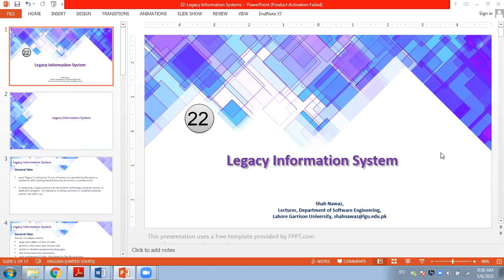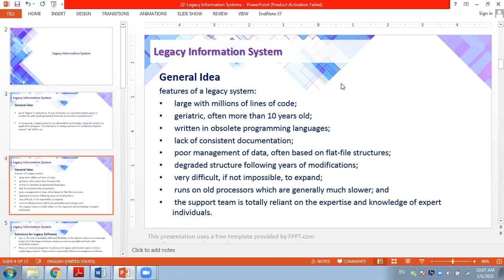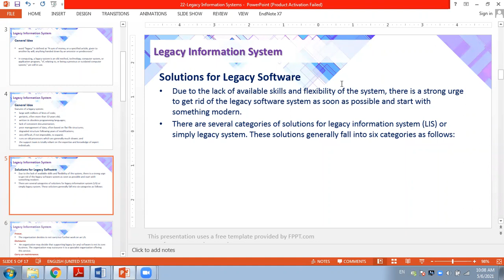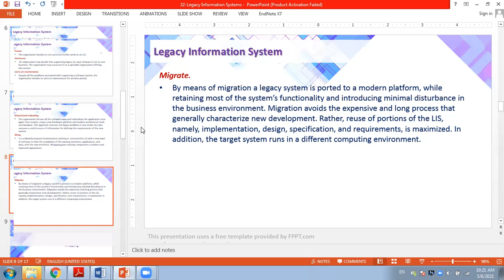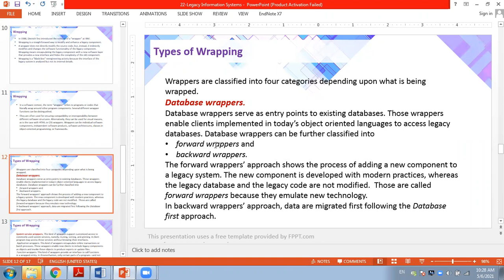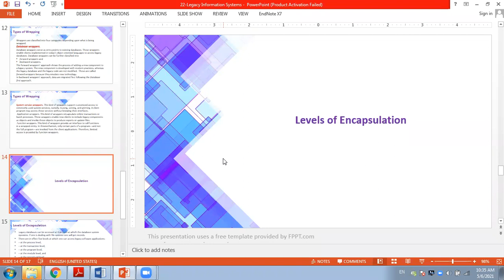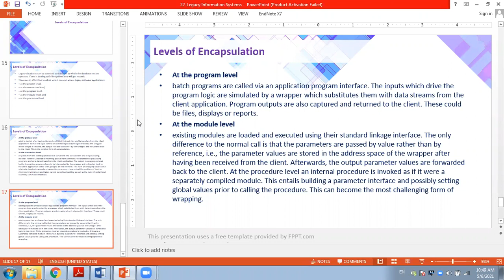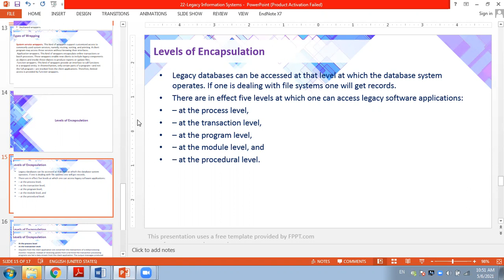22-Legacy Information Systems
EZ Lectures provides Computer Sciences concepts in an easy and understandable format with daily life examples and students' live discussions.